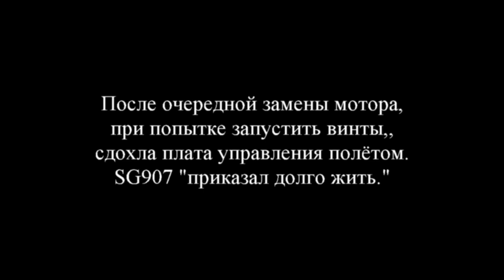SG907 - проблема с моторами.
SG907 - проблема с моторами. У всего есть свой срок службы. И коллекторные моторы не исключение. На SG907 они выходят из строя чаще, чем на подобных моделях. А при замене возникают проблемы. С такими проблемами столкнулся и я. Думаю, что это последнее видео из серии "SG907".